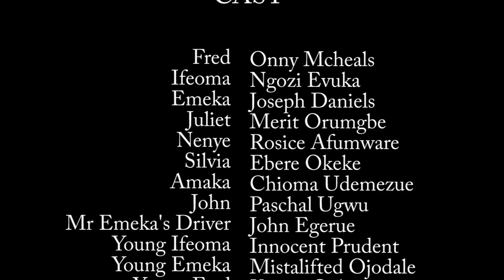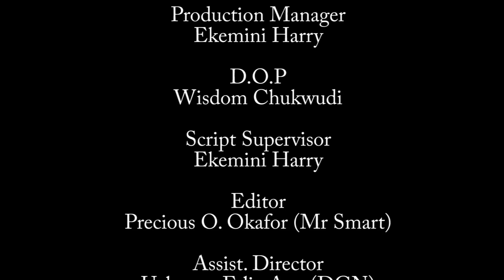WITHIN LOVE 7&8 - WATCH ONNY MICHAEL/ROSIE AFUWAPE /DEZA - ON THIS NEW TRENDING MOVIE - 2023 NIG